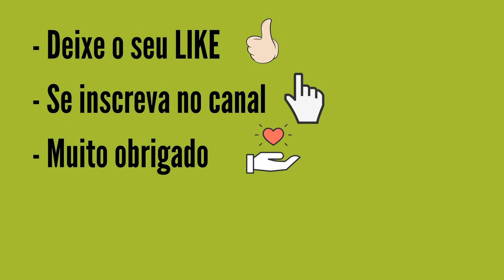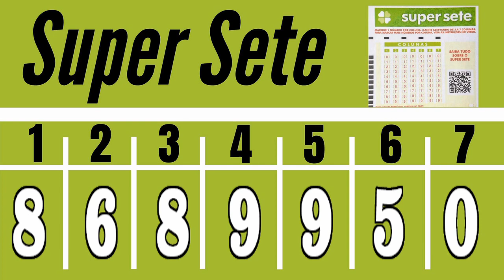Resultado Super Sete 66 - Loterias da Caixa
Confira o resultado do Super Sete 66 de hoje e tenha uma boa sorte, hoje e sempre.

 O Super Sete é a loteria de prognósticos numéricos cujo volante contém 7 colunas com 10 números (de 0 a 9) em cada uma, de forma que o apostador deverá escolher um número por coluna. Caso opte por fazer apostas múltiplas, poderá escolher até mais 14 números (totalizando 21 números no máximo), sendo no mínimo 1 e no máximo 2 números por coluna com 8 a 14 números marcados e no mínimo 2 e no máximo 3 números por coluna com 15 a 21 números marcados. São sorteados sete números (um por coluna). Você pode deixar, ainda, que o sistema escolha os números para você (Surpresinha) e/ou continuar com o seu jogo por 3, 6, 9 ou 12 concursos consecutivos (Teimosinha).

Sorteios
São 3 sorteios semanais: às segundas, quartas e sextas-feiras, sempre às 15h.

Premiação
7 colunas com o acerto do número sorteado;
6 colunas com o acerto do número sorteado;
5 colunas com o acerto do número sorteado;
4 colunas com o acerto do número sorteado;
3 colunas com o acerto do número sorteado – prêmio fixo de R$ 5,00.

Após a apuração dos ganhadores dos prêmios com valor fixo, o valor restante do total destinado à premiação será distribuído para as demais faixas de prêmios nos seguintes percentuais:
- 55% entre os acertadores de 7 colunas com prognósticos certos;
- 15% entre os acertadores de 6 colunas com prognósticos certos entre os 7 sorteados;
- 15% entre os acertadores de 5 colunas com prognósticos certos entre os 7 sorteados;
- 15% entre os acertadores de 4 colunas com prognósticos certos entre os 7 sorteados.

Acumulação
Não existindo aposta premiada em qualquer faixa de premiação, os valores acumulam para o concurso seguinte, na primeira faixa.